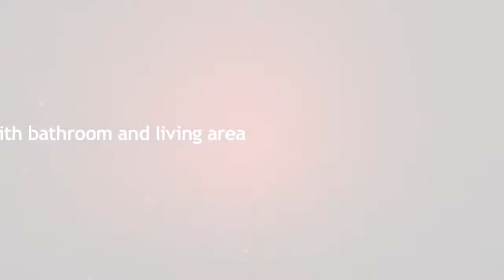13 Valentine Grove, Armadale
13 Valentine Grove, Armadale